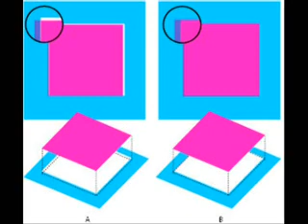"Salvaje" _ SESIÓN PITA_ SANDRA MILHAUD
Le envío ideas ("muy concretas" le digo) a @sandramilhaud que me devuelve
colmadas de acierto y luz.
No hay vez que no me deje con la boca abierta o que no me siembre  7000 ideas más.
Sandra lleva haciendo 20 años estas sesiones donde recibe audios y los produce al momento en tiempo real. Qué suerte la mía este ahora  prendido.
Descargo, me dice. Y al ratito nomás me manda y yo hasta doy palmas de la emoción.
Luego hace estos vídeos tan propios (ilove) que son el último paso de la sesión.La 📷 (mía) es de @axana_foto_o.a.b

"Salvaje" es una improvisación que  escribí a la propuesta con ese mismo tema  en el Palacio de Cristal allá por el '17. El primer poema que compartí aquí en Ig.
Es casi  8m. Estamos aquí y seguimos!

Gracias Sandra, genia cósmica, adoro
El poema está en storis